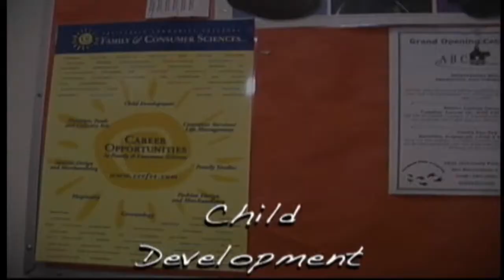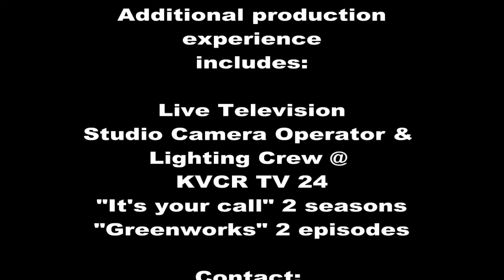Portfolio Work.mp4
Portfolio Reel